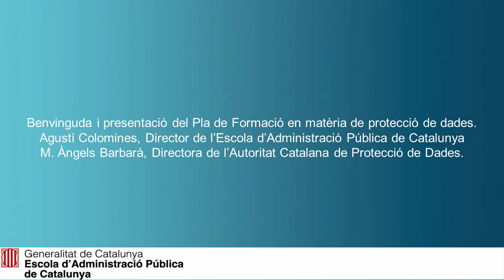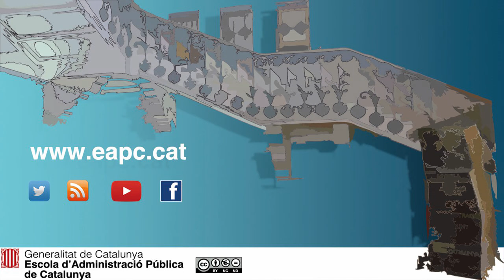Jornada sobre les principals novetats del Reglament europeu de protecció de dades - Presentació